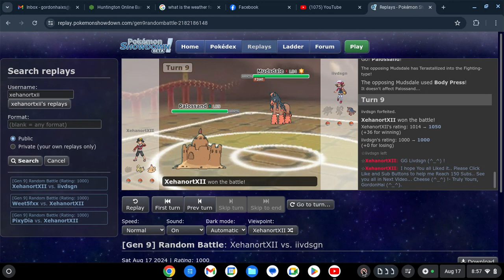My Pokemon Game Play (^_^). August 17, 2024. By, GordonHai (^_^).